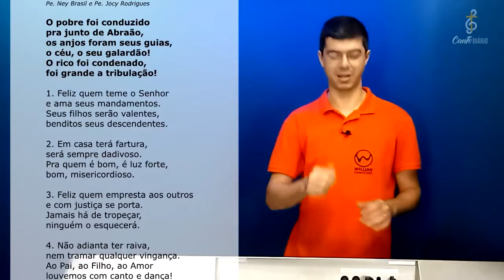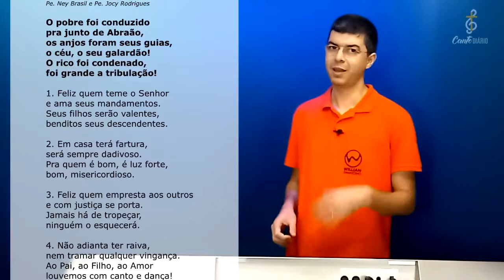O POBRE FOI CONDUZIDO | Canto da Comunhão - Willian Damasceno